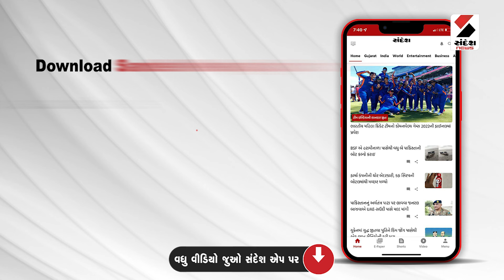News for Deaf Mutes | મૂક બધિરો માટે સમાચાર